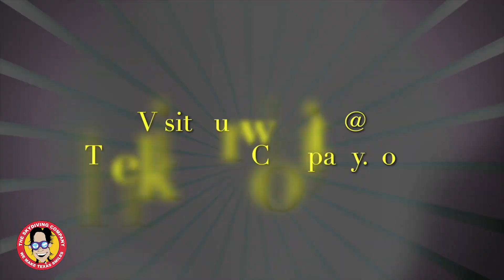The Skydiving Company Michael From Falfurrias, Texas